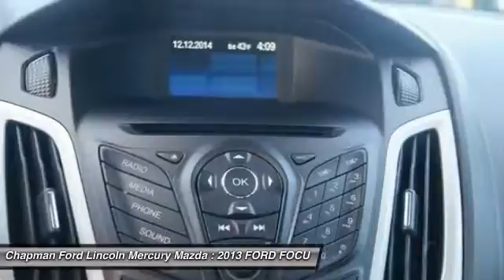2013 FORD FOCUS Egg Harbor, NJ PF9031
2013 FORD FOCUS Egg Harbor, NJ
Stock# PF9031

Why pay more for less?! The Chapman Ford Lincoln Mercury Mazda Advantage! With our 5-DAY MONEY BACK GUARANTEE you can buy this Ford Focus with confidence. If you decide that the vehicle you purchased is not exactly what you wanted, you can return the vehicle up to 5 days after taking delivery without penalty. This is NOT an exchange policy! It is a true 5 day money back return policy. We just have a limit of 500 miles on the vehicle from delivery. Want to save some money? Get the NEW look for the used price on this one owner vehicle. Previous owner purchased it brand new! Vigorous handling ability. Automobile Magazine reports Ford hit a home run with the Focus.